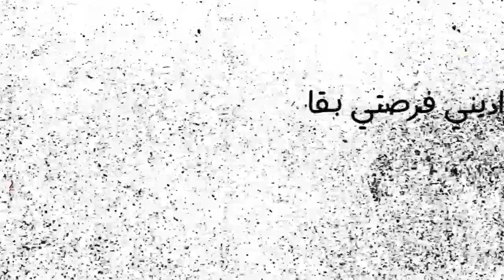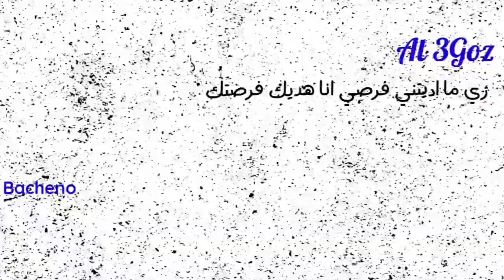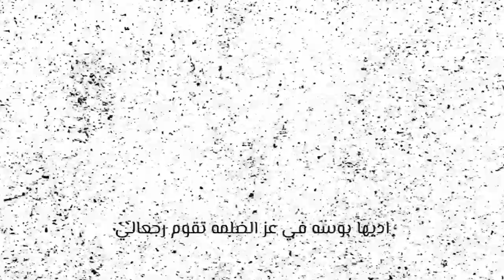طب تمام ـ العجوز ـ الباتشينو | Tb Tmam - Al 3goz - Bacheno (Official video clip)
لو عجبك شير ولايك وكومنت واستني اللي هينزل كمان اسبوعين يا حب
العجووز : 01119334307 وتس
Lyrex: العجوز
خت الضرر وضمر بي نفسيتي
خلاص هفوق لحياتي ودنيتي .من الاخر
واخليك في الترسنه بدل منتا في السيتي ...سيتي
وافشخ الواقع بتراكات ولساني عدتي...دوس
وارمي شنطه ضهر  انتو عليا كنتو حمل ..فكك
واخلص فيوم مش لازم شهر واركز في الحلم...حلم
ونتا كوبرس وابقي بطل انا للفلم...فيلم
ومفيش في الغيب علم بس هبقي نجم...العجوز
جميعكم كلكم تحت رجلي لازم مسوا
عشان الشهره يلزمك للشهره اداء
انا اللي محبوب من الكبير قبل الصغير..مشهور
انا اللي طول عمري جدع وعمري معاك ماهتغير...تقدير
انا بنزل التراك وكل جدع عندي بيشير
ومش هيجيلي فلوس من الغنا ولا حمام هطير..هطير
انا بس اللي هركب الفرسه...انا بس
انا بس اللي هتجيلي الفرصه...انا بس
انا بس اللي هعشها مرا...انا بس
ونتو مش عيشيــــن ×2
اركب الفرسه اكل القرصه
تاكل البصله منغير السلطه
دي فكرا شطره تعشها فطره
اشد فصله ومتجيش في العرضا
Lyrex: باتشينو
مش محتار سايب كله علي الله
مش عارف ماشيه ازاي بس ماشيه
اهههههه
ابداع من كل ناحية مبنقلدش حد
بتشتغل جد تقدمولنا شغل سك
بلاها قرف من الناس وشغل حك
نفر اتنين ثلاثه معايا نعمل فيت وبس
سبت السبت في الاستاد
فاجمعت انا الاجوان
من غير الاجوان بل ا انا الهداف
بعد نص الماتش بعمل حظر التجوال
كفايه عليكو الجز عالدروس
استاذ كبير بيعلم وانتو تاخدو دروس
باتشينو كبير وفاهم ويهدي في النفوس
انت مش حمل شقا استنا  وانت تشوف
اجمد واحد يغني يعمل مزيكا
اجمد واحد تقريبا ناقص سيكا
بروسلي في لعب الكونغوفو
منفوخبن علي الفاضي بلا نيله
بغني من زمان بس مش كتير
بطولي قلق من غير اي تفسير
مفيش حد من صحابي مفهوش التقدير
حتي اخويا شاعر ومغني حجات كتير
موجوع من جويا ومين معايا
يخلق كفايه علينا كده كفايه
مشلتش هم من البداية
وسجارتي هناك دي في الطفايه
ترفع كوكا تضرب خوخا مش فرقالي
تلبس توكا تخلع توكا مش فرقالي
وقت  وقت الحوجه دي عايزاني
أديها بوسه في عز الضلمه تقوم رجعالي